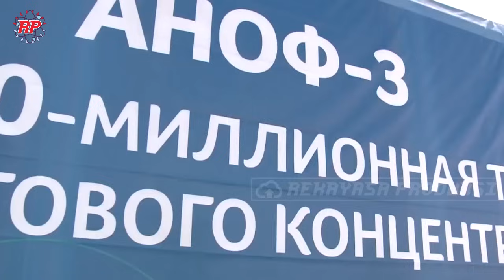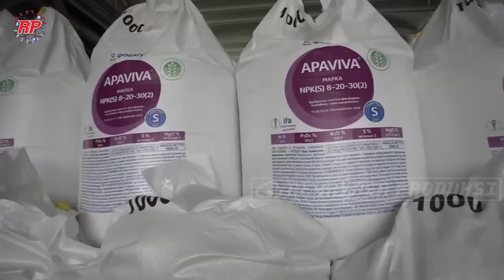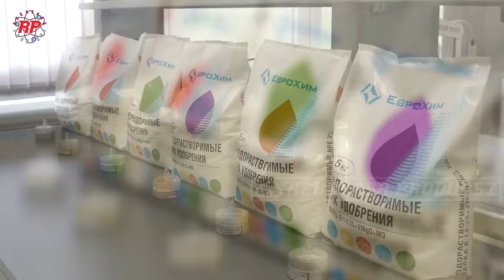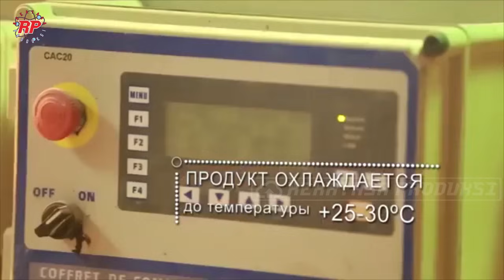PROSES PRODUKSI PEMBUATAN PUPUK KIMIA NPK MODERN DAN PENAMBANGAN BAHAN PUPUK DI RUSIA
TERNYATA BEGINI PROSES PRODUKSI PEMBUATAN PUPUK KIMIA NPK MULAI DARI PROSES PENAMBANGAN MINERAL PHOSPOR HINGGA MENJADI BUTIRAN PUPUK NPK.

Seperti halnya manusia, tanaman juga memerlukan nutrisi untuk tumbuh kembangnya. Nutrisi dasar yang dibutuhkan tanaman untuk berkembang secara maksimal dan menghasilkan buah adalah kandungan NPK, yaitu nitrogen phosphor dan Kalium.
Tapi tahukah kamu ternayta bahan dasar pupuk kimia ini ternyata berasl dari proses penambangan seperti tambang emas dan logam lainnya. bahan dasar pupuk yang paling penting adalah bahan apatit, yaitu suatu mineral phosphor yang mengkirstal. Dan negar penghasil bahan dasar pembuatan pupuk terbesar kini adalah Rusia. Sehingga Amerikapun hingga kini masih import bahan baku dasar ini. Lalu bagaimana proses pembuatan pupuk ini di pabrik. Mari kita berkunjung ke Rusia negara penghasil terbesar pembautan pupuk kimia.
Walau modern kini mencoba bertahap menghilangkan ketergantungan terhadap penggunaan pupuk kimia tetapi pada kenyataanya kebutuhan terhadap sumber makanan yang semakin menaik membuat pertanian skala besar mmembutuhkan pupuk dalam jumlah yang fantastis, dimana kebutuhan besar ini  hanya dapat dipenuhi oleh pupuk kimia yang dapat menyediakan dengan cepat dan dalam jumlah yang banyak.

Kredit Video : ФосАгро - Pro Агро, Korn-Kali®, УО Гомельский аграрно-технический лицей